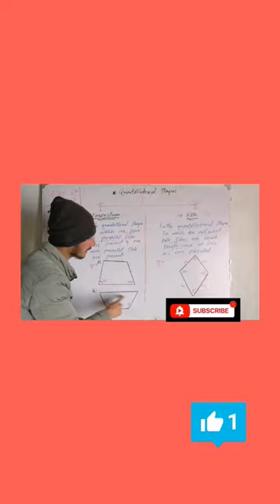Class 5th || Unit 7 || maths || Geometry || Quadrilateral || Trapezium || kite